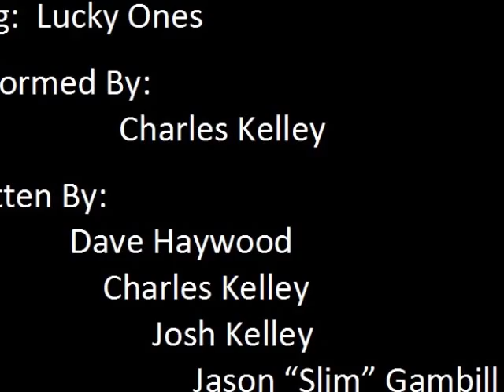Dave and Charles Pre-Lady A March 2006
Slideshow from a picture taken of Charles Kelley and Dave Haywood Pre-Lady at The Evening Muse in Charlotte, NC in March 2006.

Song Lucky Ones performed by Charles Kelley and written by Dave Haywood, Charles Kelley, Josh Kelley and Jason Slim Gambill.